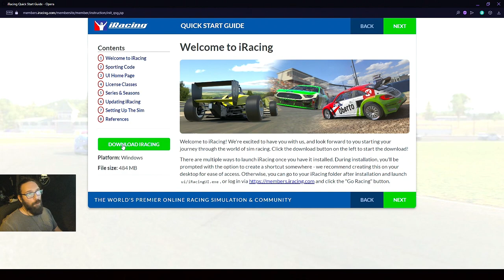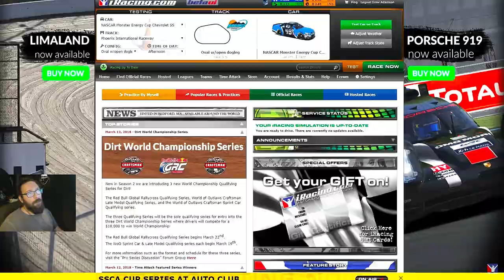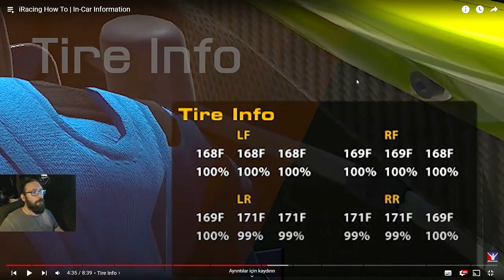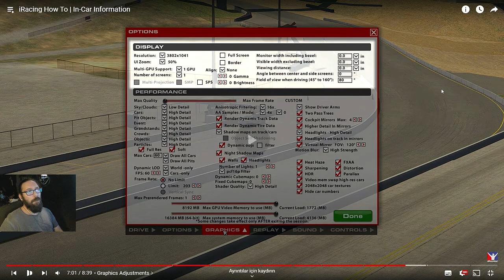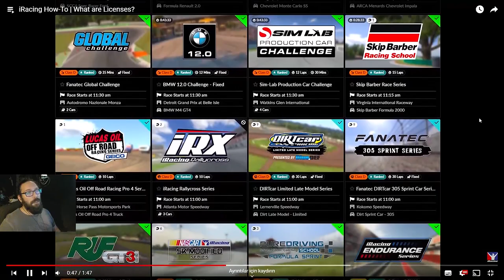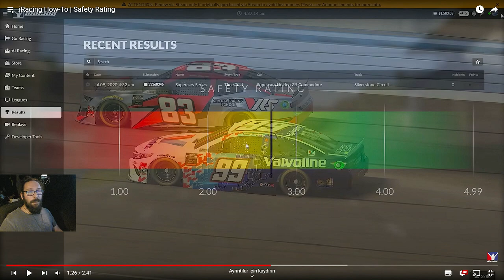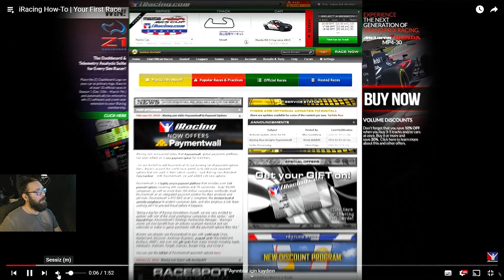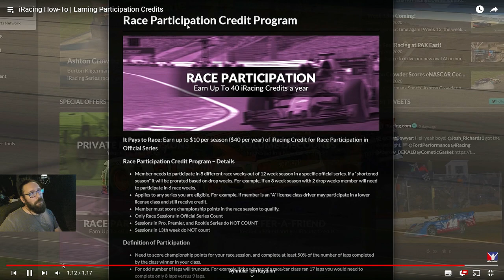iRacing Türkçe Anlatım "How to" (Nasıl Yapılır)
iRacing Türkçe Anlatım videosunda; iRacing'in kullanıcıları için hazırladığı "How-To" video serisini sizler için Türkçe anlattım. Bu videoda, kariyerinize başlarken ihtiyacınız olacak önemli konuların detaylarını bulacaksınız.

Twitch yayınlarımda da sıkça sorulan bir çok sorunun cevabını kolayca bulabileceğiniz videonun amacı, ihtiyacınız olan bilgiye hızlı bir şekilde ulaşmanıza yardımcı olmak.

Ayrıca 2023 yılında yeniden detaylı anlatımların olduğu "iRacing Rehberi" video serimiz içerisinde de bir çok ihtiyacınız olan bilgiye ulaşacaksınız.

iRacing Türkçe Anlatım "How to" (Nasıl Yapılır) videosununda;
00:00 - Giriş
00:16 - iRacing Giriş Ekranı
00:32 - Sporting Code - Kurallar Kitabı
00:49 - UI Ana Sayfa
01:07 - Lisans Klasları
01:16 - Seriler ve Sezonlar
01:55 - Update - Güncelleme
02:32 - Sim'i Hazırlamak
02:55 - Diğer Özellikler
03:21 - How To - Başlangıç
04:46 - Direksiyon ve Pedal Kalibrasyonu
07:00 - Arayüz Kontrolleri
09:03 - Black Box Ayarları / Kontrolleri
09:24 - Lap Timing
11:02 - Standings
12:12 - Relative
14:03 - Fuel / Yakıt
15:30 - Fast Repair / Hızlı Tamir
16:10 - Tires - Lastikler
17:50 - Tire info / Lastik Bilgisi
18:31 - Pit-Stop Adjustments / Ayarları
19:12 - In-Car Adjustments / Araç içi ayarlar
21:07 - Graphics Adjustments / Grafik Ayarları
22:14 - Radio / Telsiz
24:21 - Takım Yarışlarında Black Box
25:52 - Lisanslar Nedir?
29:06 - Safety Rating
29:37 - incident Tipleri nelerdir
31:30 - Lisans Yükselme - Düşme
33:07 - MPR - minimum katılım gereksinimleri
34:57 - Time Trails
36:06 - Time Attack
38:32 - İlk Yarışınız
38:55 - Yarışa Kayıt yapma
39:09 - Warm Up
40:00 - Qualify / Sıralama Turları
40:17 - Grid
40:32 - Start Prosedürleri
41:49 - iRacing Credits (Doları) Nasıl kazanılır?
44:40 - Bölüm sonu